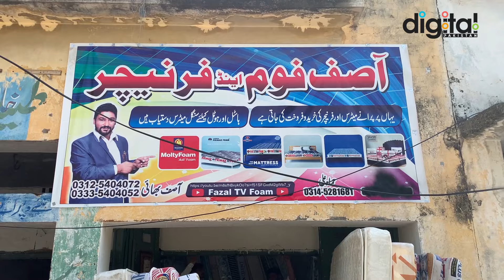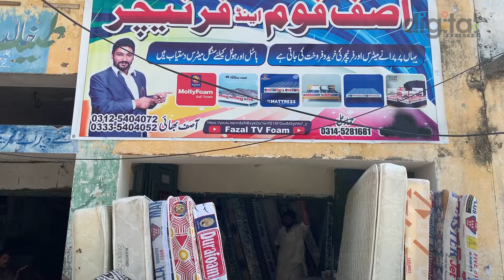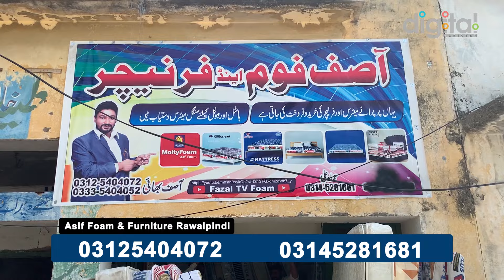Mattress Rs 2500 , Imported Mattress in Pakistan | Mattress Wholesale Market in Pakistan